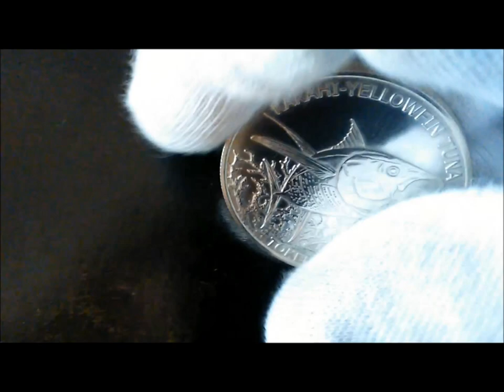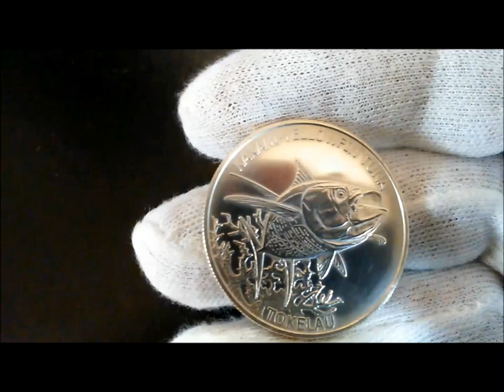2014 Tokelau 1 oz. Silver Kakahi Yellowfin Tuna Coin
Just recieved this from the USA..nice coin, great picture of a Yellowfin Tuna..Ebay coin dealers need realise that condition is very important..this coin was below average. Please wear gloves and send in a plastic case...